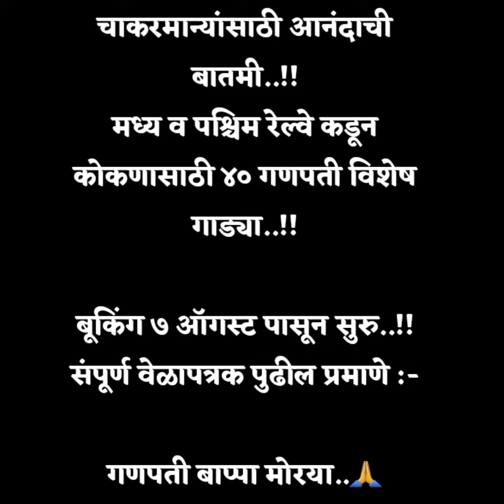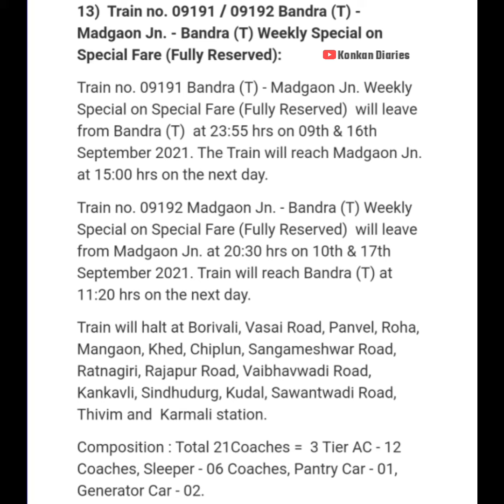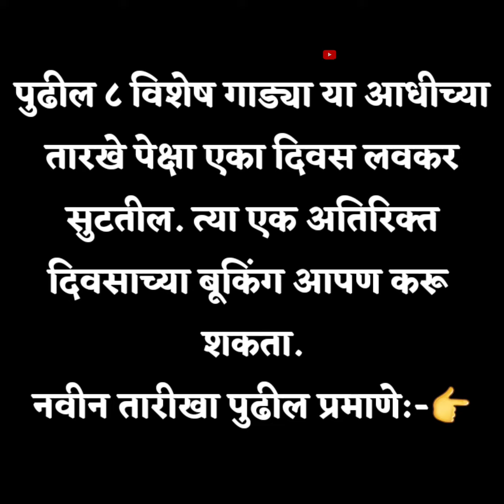कोकण रेल्वे : ४० अतिरिक्त नविन गणपती विशेष गाड्या : संपूर्ण माहिती : बूकिंग ७ ऑगस्ट २०२१ पासून सुरू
Check Description

👉 रोजच्या लागणार्‍या घरगुती वस्तू स्वस्त दरात उपलब्ध..यादी खालील प्रमाणे..आवडल्यास नक्की खरेदी करा --

👉Eyeshadow for girls

👉Pulse Oximeter-

👉Pigeon 1.5 ltr Electric Kettle & vegetable chopper set

👉Garbage Dustbin Bags

👉Wipro 9W Rechargeable emergency LED Bulb

👉Wipro Rechargeable Solar Led Lantern

👉Pigeon Electronic Gas

👉Lifelong Yoga Mat

👉Milton Ckeaning mopping system

👉Transparent Disposable Gloves

👉Handicraft Foldable wooden table

👉Wireless Headphones

👉Wired Keyboard & mouse

👉Baby Cradle & Mosquito protection net

👉Makeup Kit

👉Puma Sport shoes

👉Pedigree Adult dog dry food

👉Facial Steamer & Vaporizer

👉Paperboat Chikki

👉Tata Tea Gold

👉Women's Printed Kurta

👉Cotton Hand Gloves

👉Boton Flashlight

👉Dabur Chyawanprash(1kg)

👉Baidyanath Amla Juice(1ltr)

👉Giloy Ayurvedic Tulsi Drops

👉Indulekha bringha hair oil/shampoo

👉Tide Plus detergent powder

👉Stylish Mens Watch

👉Mi Smart Band

👉Sunglasses for mens-

👉Dettol Hand Wash Mega Deal with great Discount

👉Savlon Germ Soap combo

👉Savlon Handwash

👉Lifebuoy Hand Sanitizers

👉Ciphands Hand Sanitizer-

👉Savlon Disinfectant Spray

👉Dabur Hand Sanitizer

👉Lifebuoy Amyi Bacterial Germ Sanitizer kill spray

👉Embossed Planter

👉One Plus 32 inch Android Smart LED TV

👉SanDisk Memory card

👉SanDisk pen Drive

👉Tetley Green Tea

👉Redmi note 10,6gb ram,128gb,48 mp camera-

👉One plus 5g Smart phone,8gb ram

👉Redmi 9 pro max

👉Redmi note 9(4gb,64gb)

👉Crompton Air Coolers

👉Bajaj Air coolers

👉Daikin 3star AC

👉Voltas 3star AC

👉Lockdown special train tutari express at Kankavali kie/7pkMqbM37TE